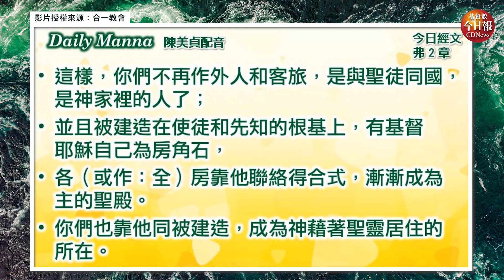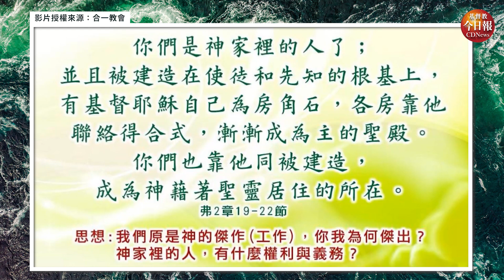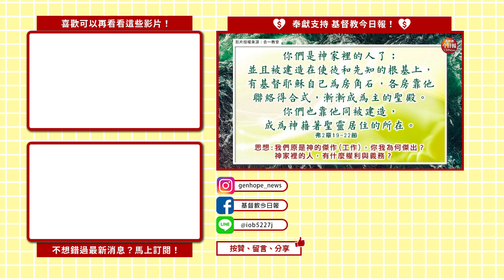【Daily Manna】隔牆已經拆毀了！因著基督寶血才能與上帝和好 | 合一燈塔今日嗎哪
今日分享章節：以弗所書 第2章
「這樣，你們不再作外人和客旅，是與聖徒同國，是神家裡的人了；並且被建造在使徒和先知的根基上，有基督耶穌自己為房角石，各（或作：全）房靠他聯絡得合式，漸漸成為主的聖殿。你們也靠他同被建造，成為神藉著聖靈居住的所在。」（以弗所書 2：19-22）